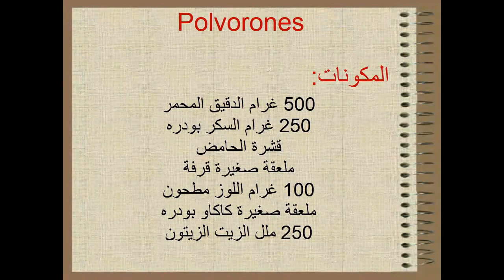Polvorones اسبانيا المعروفة في الشمال بمذاق كاكاو و زيت الزيتون كاتجي هشيشة تذوب في الفم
المكونات:
 500 غرام الدقيق المحمص
250 غرام السكر الناعم
قشرة الحامض
ملعقة صغيرة قرفة
100 غرام اللوز مسحوق
50 غرام كاكاو بودره
250 ملل الزيت الزيتون.
    للتزيين:
اللوز مسحوق.
the ingredients:
500 g roasted flour
250 grams of fine sugar
Sour peel
A teaspoon of cinnamon
100 g almond powder
50 g cocoa powder
250 ml olive oil.
To decorate:
Almond powder.
Ingredientes:
500 g de harina tostada
250 gramos de azúcar fina
Piel agria
Una cucharadita de canela
100 g de almendras en polvo
50 g de cacao en polvo
250 ml de aceite de oliva.
Para decorar:
Almendra en polvo.
Zutaten:
500 g geröstetes Mehl
250 Gramm feiner Zucker
Saure Schale
Ein Teelöffel Zimt
100 g Mandelpulver
50 g Kakaopulver
250 ml Olivenöl.
Zum Dekorieren:
Mandelpulver.
Ingrédients:
500 g de farine rôtie
250 grammes de sucre fin
Zeste aigre
Une cuillère à café de cannelle
100 g de poudre d'amande
50 g de cacao en poudre
250 ml d'huile d'olive.
Pour décorer:
Poudre d'amande.
Malzemeler:
500 g kavrulmuş un
250 gram ince şeker
Ekşi kabuğu
Bir çay kaşığı tarçın
100 g badem tozu
50 g kakao tozu
250 ml zeytinyağı.
Süslemek için:
Badem tozu.